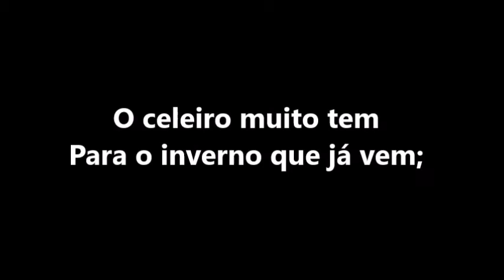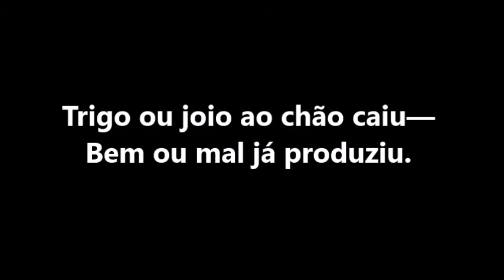Vinde, Ó Povos, Graças Dar #52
Letra: Henry Alford, 1810–1871. Trad. J. Costa, 1969.